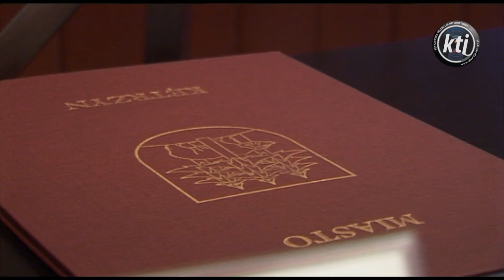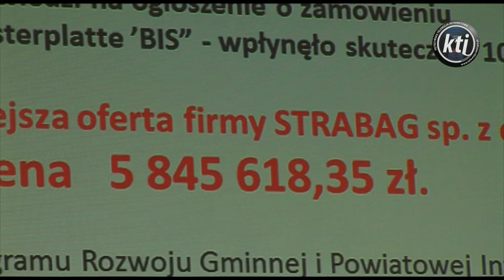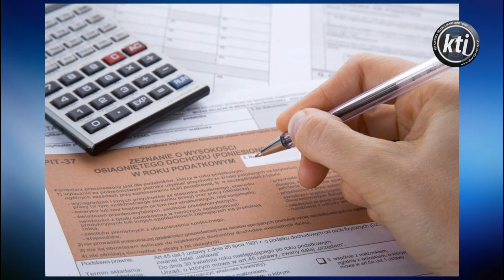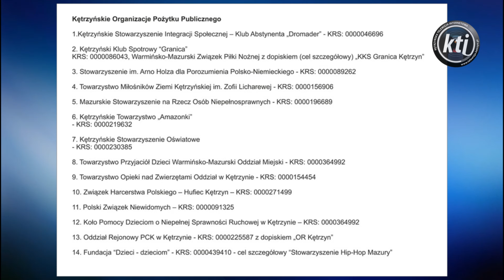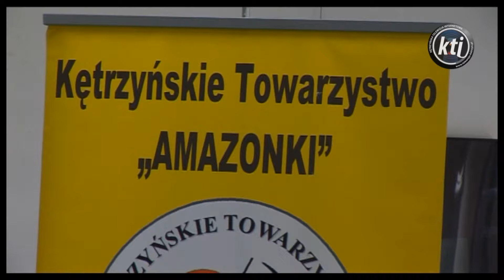KĘTRZYN FLESZ 18.03.2016